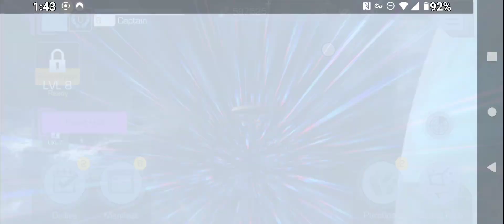Star Trek: Timelines Gameplay | SuperNeonIceLogan